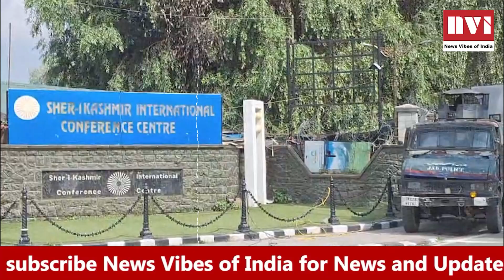Kashmiri parties seek early Assembly polls in J&K during meetings with full Election Commission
Immediate assembly polls in Jammu and Kashmir was the dominant demand of all political leaders from the Union Territory who met the visiting Election Commission (EC) team here on Thursday.

The team led by Chief Election Commissioner Rajiv Kumar arrived here in the morning and met with representatives of registered political parties, including the National Conference (NC), the People's Democratic Party (PDP), the Bharatiya Janata Party (BJP), the Congress and the Jammu and Kashmir Panthers Party (JKPP), at the Sher-i-Kashmir International Convention Centre (SKICC).

The EC delegation also comprising election commissioners Gyanesh Kumar and S S Sandhu was here on a three-day visit to review the preparedness for assembly polls in Jammu and Kashmir and take feedback from political parties.

Talking to reporters after party-wise meetings with the poll panel's delegation, political leaders said they were unanimous in their demand for immediate assembly elections in the Union Territory (UT).

They also demanded that a level-playing field in the polls should be ensured for restoration of democracy in Jammu and Kashmir.

The Supreme Court has directed the central government to conclude the process of conducting the elections by September 30. The polls' schedule is yet to be announced by the EC.

The BJP's Jammu and Kashmir unit batted for immediate assembly elections. Its spokesperson R S Pathania said, "We told the EC that we want elections to be conducted as soon as possible."

The party wants the elections to be held within the Supreme Court's deadline, he said.

NC Kashmir provincial president Nasir Aslam Wani, who led a five-member party delegation, said the NC demanded immediate assembly elections. "Our only demand is that the people of J-K now want to have their own government. We told the EC that you came here many times and we met you but now there should be some definite decision on it," he told reporters.

"We said there has been no government in J-K since 2018 and the assembly elections have not taken place for the last 10 years," Wani said and added that the NC told the EC that a Lieutenant Governor, his lone advisor and a few bureaucrats cannot run the UT.

Congress leader G N Monga said democracy should flourish in Jammu and Kashmir. "We call ourselves the mother of democracy but the people of J-K are without elections since last many years. Democracy should flourish here and elections should be held sooner," he told reporters.

Monga said the party delegation also discussed the security scenario in J-K with the EC.

PDP leader Khurshid Alam, who was part of the party's delegation that met the EC, said people of J-K should have the right to elect their own government.

"What justification is there not to hold polls when the government says the situation has improved and is better, when one crore tourists came here, and when the parliamentary polls and (Amarnath) yatra took place without any incident," he asked.

He said the need of the hour is to restore democracy in J-K. "The county believes in democracy, so we should have elections immediately," the PDP leader said and added that the there was a very positive response from the EC.

NC leader Wani said the party also demanded a level-playing field in terms of providing a secure environment for the polls.

"We do not have personal differences with the L-G, but he is basically a political appointee and we have apprehensions that his decisions may be biased. So, we requested them (the EC) that the government be sanitised to provide a level-playing field without any bias. Such an environment should be created in terms of security which will provide a level-playing field," he added.

Asked if the party was hopeful of the conduct of the polls, he said, "We have always been hopeful, and this time also we are hopeful. The EC has assured us that this will now be completed because they told that there were certain things which they had to complete and which are now in place. Now, I do not see any reason for not conducting the election," he said.

Wani said the party is hopeful that the Supreme Court's September 30 deadline would be met.

"When the Parliamentary polls were conducted in a good manner, they why cannot assembly polls be held. Polls have taken place in difficult times also, even in 1996 when the situation was bad.

"We told the EC that it is a question of their credibility. Either you make stronger those voices which do not want elections, or you have to maintain your credibility and conduct the election," Wani said and added the response of the ECI was positive.

After this meeting, the EC will review the preparations with election officers and superintendents of police all districts as well as the chief secretary and the director general of police.

The EC team's visit will culminate on August 10 at Jammu where it will hold a review meeting with law enforcement agencies. It will also hold a press conference.